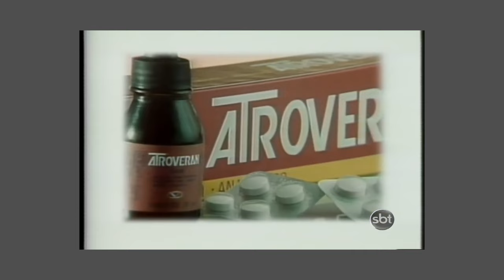LOMBARDI , A VOZ QUE DEIXOU SAUDADES.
Qualquer valor.

Gracinha Copacabana Após o fim do Cassino de Chacrinha, Gracinha Copacabana descobriu que sua verdadeira paixão .

Voz marcante por muitos anos na tela do SBT, Lombardi morreu, no dia 2 de dezembro de 2009. O veterano era o fiel escudeiro Silvio Santos e deixou uma legião de fãs da emissora em luto pela partida
Mas o que realmente causou a morte de Lombardi , e este o vídeo de hoje.
Deixe ai nos comentairso , vc acha que vai aparecer outro locutor igual ao Lombardi.
Luiz Lombardi Netto (São Paulo, 22 de setembro de 1940 – Santo André,  locutor brasileiro de rádio e televisão, famoso por anunciar produtos e quadros no Programa Silvio Santos.
Sua imagem era praticamente desconhecida do grande público até o início dos anos 2000. Trabalhou com Silvio Santos por mais de 40 anos.[1]
Biografia
Filho de Américo Lombardi e Joana Parisi, o locutor nasceu no bairro do Bixiga, em São Paulo, e quando criança sonhava em ser locutor de futebol. Fez testes para a Rádio ABC, mas acabou conseguindo emprego na televisão.[2] Foi trabalhando na TV Paulista, atual TV Globo São Paulo, onde conheceu Silvio Santos.[3]
Permaneceu na Globo por quinze anos, deixando a emissora quando Silvio decidiu criar a TVS.[3]
Os dois fizeram uma amizade e começaram a trabalhar juntos. O que mais chamava atenção era o fato do veterano não mostrar o rosto ... - em suas aparições em frente às câmeras.
Lombardi não era apenas parceiro de Silvio Santos. Ele também chegou a narrar partidas de futebol e apresentava alguns programas de rádio muito antes do domínio da televisão nas casas da família brasileira. Foi somente depois de conhecer o apresentador do SBT..que a fama veio.. –

Depois do sucesso na TV apresentou também programas de rádio. No começo dos anos 2000 mantinha uma atração na Rádio Cultura de Santos, e na época de seu falecimento apresentava um programa em uma estação de Santo André.[3]
Morte
Lombardi foi encontrado morto em sua casa no dia 2 de dezembro de 2009, por volta das oito horas da manhã, por sua mulher, Eni.[4] O locutor sofreu um infarto agudo, segundo o laudo médico.[5] De acordo com a esposa e familiares, ele não tinha problemas de saúde e a morte pegou a todos de surpresa.[6] Silvio Santos, após saber do falecimento de seu amigo, interrompeu a gravação de um programa especial de Ano-Novo, mas retomou os trabalhos em respeito a Lombardi e à plateia que o aguardava.[7]
Lombardi era casado com Eni Lombardi e deixou o filho Luiz Fernando Lombardi e os netos Daniel, Gabriel e Julia.[8]
O corpo de Lombardi foi sepultado em Santo André em São Paulo no Cemitério Cristo Redentor no dia 3 de dezembro.[9]